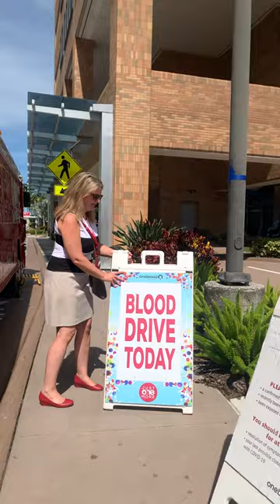International Donor Recruitment Professionals Day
Today is International Donor Recruitment Professionals Day and we are celebrating the behind the scene heroes who help make our blood drives a success!

The OneBlood Recruitment team works in local communities to bring the Big Red Bus out to businesses, events, and schools. If you've ever donated blood at your place of work, that blood drive was coordinated by an Account Representative. Our Donor Recruiters can usually be found with a Big Red Bus assisting donors and answering questions about the blood donation process.

Thank you to these essential members of the OneBlood team who work in the community to make a lifesaving difference! ❣️